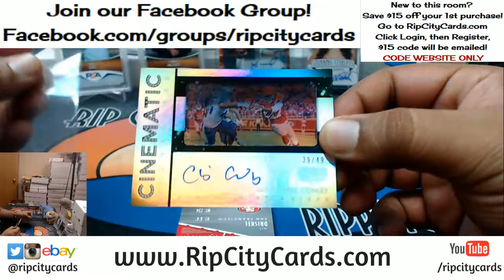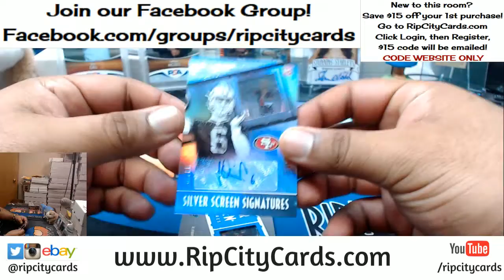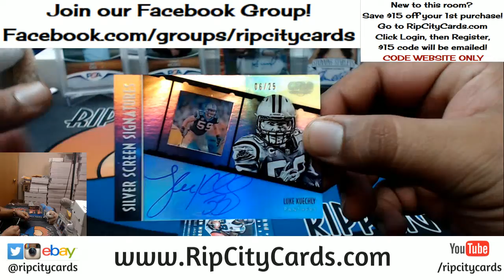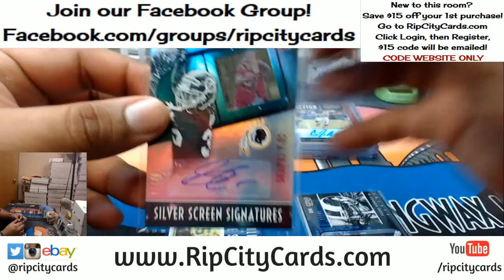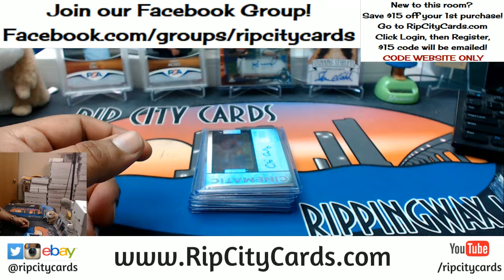2016 Gala Football 2 Box Break #3 eBay